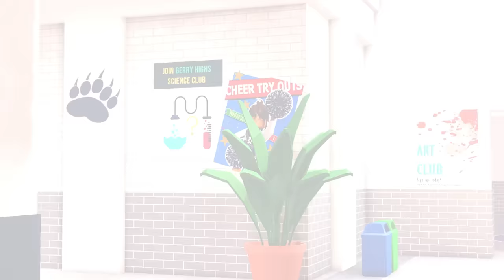MY BESTFRIEND Started DATING My CRUSH..(Berry Avenue)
HEY THERE! 😉 In today's berry avenue video, I roleplay as a girl named Sophie who had a bestfriend named Riley who betrayed her and became besties with the schools popular girls! She even ended up dating MY CRUSH.. 🥰Be sure to LIKE AND SUB and comment if you want a part two!

TYSM TO MA FRIENDS @phantommaxx001 & @TropicalCharlieYT for being part of this vid mwa

♡  SUB COUNT:3.15M

berry avenue story
ibella berry avenue roleplay
roblox crush story